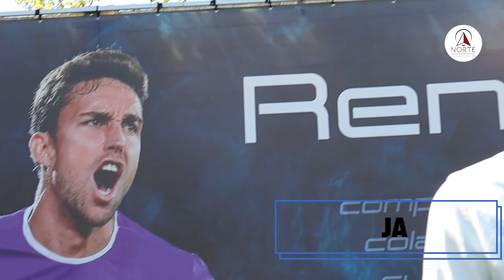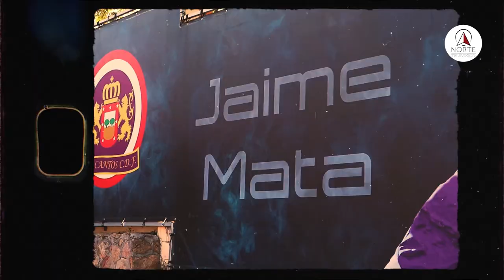El Retrato: Jaime Mata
ENTREVISTA | Jaime Mata Arnaiz nos presta un rato de su tiempo después de un año y medio atípico. Tras lograr la salvación con el Getafe C.F. hace apenas dos semanas, el delantero nos habla sobre el desarrollo de su carrera en el municipio, su debut con la Selección Española de Fútbol (SeFutbol) y la oportunidad de realizar su primer campus en el CDF Tres Cantos el próximo verano.